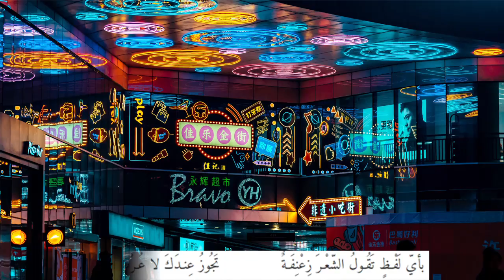شر البلاد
من ديوان المتنبي (مع خلفية موسيقية)